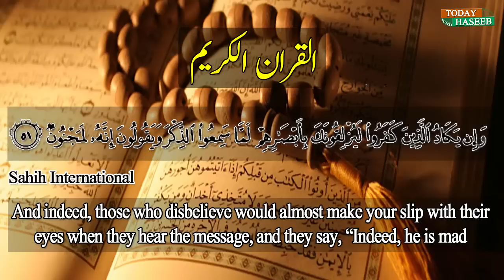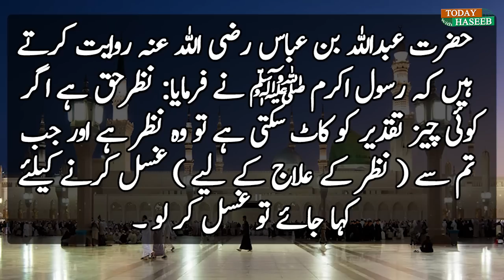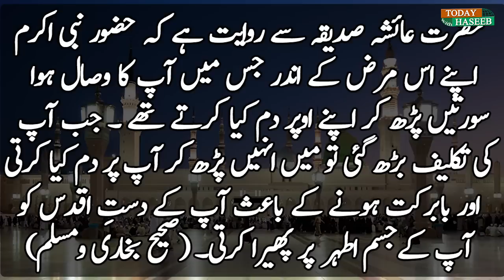Treatment & Side Effects of Evil Eye | Nazar E Bad Ka Ilaj In Urdu/Hindi | Today With Haseeb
In this video wee are showing you how "Evil Eye" affects human person and whole community. So whats the treatment and how we could save us from this Evil.